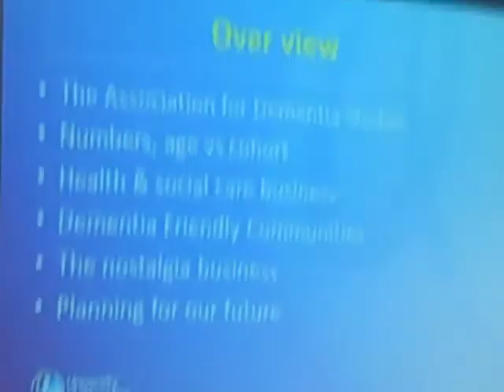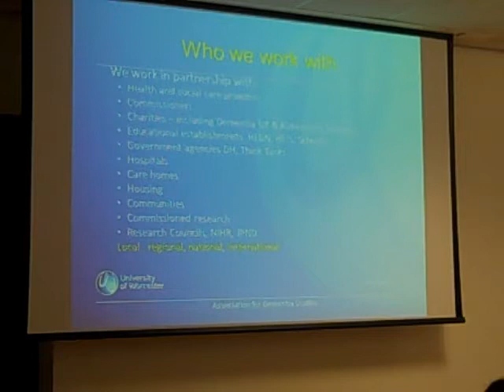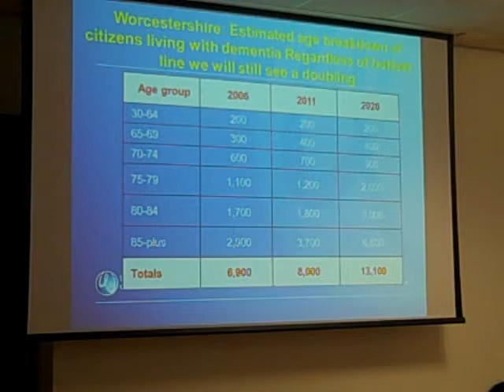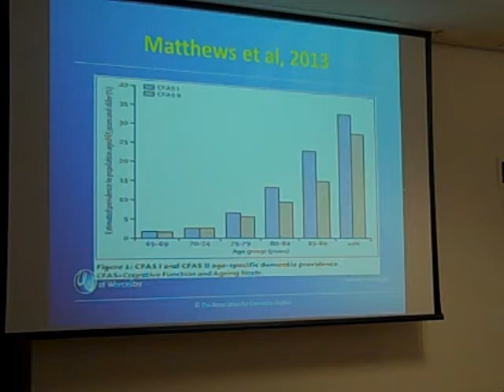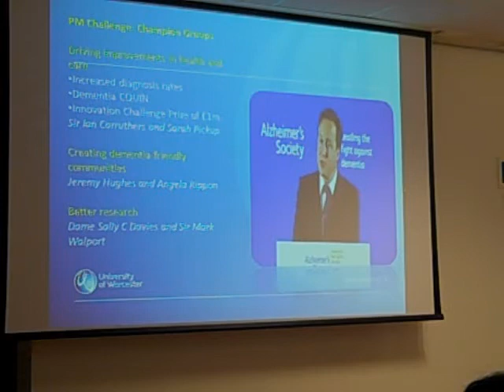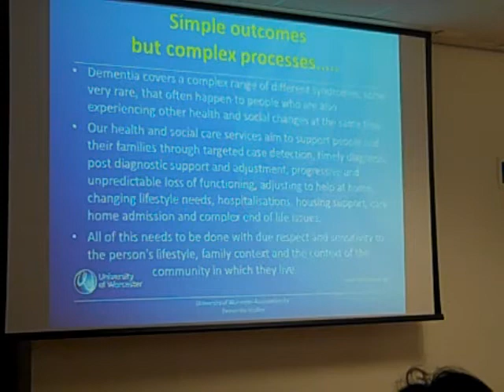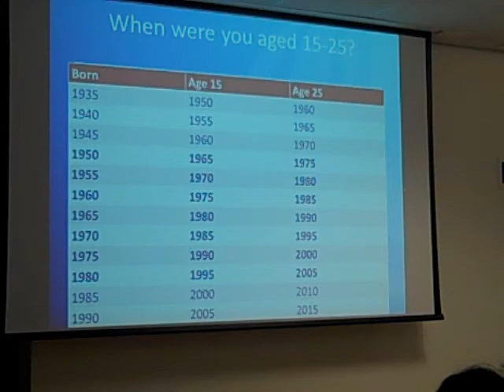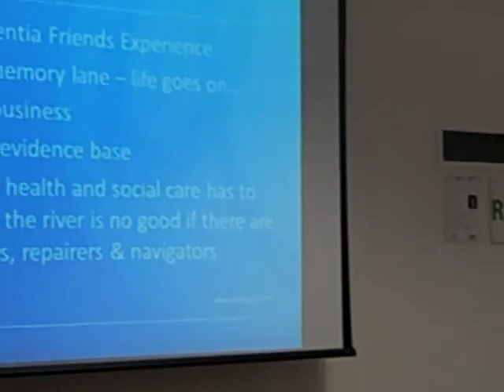The Annual Legacy - RESEC Lecture 2013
Workshop Event - 19 September.
Association for Dementia Studies